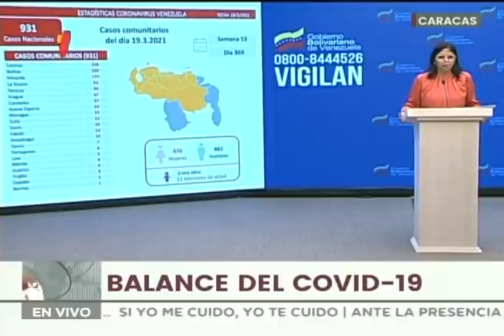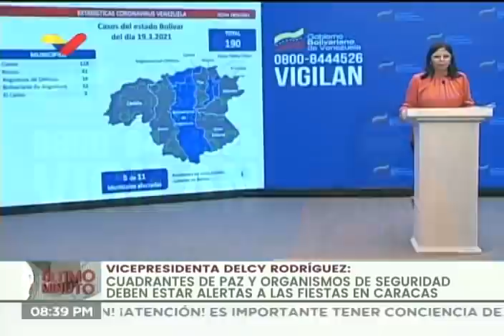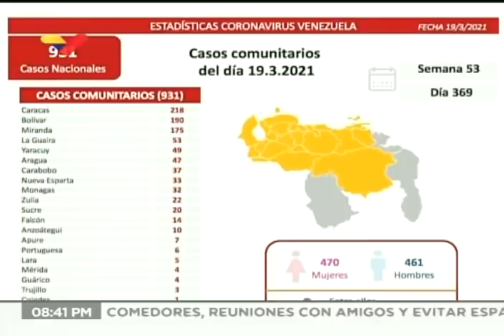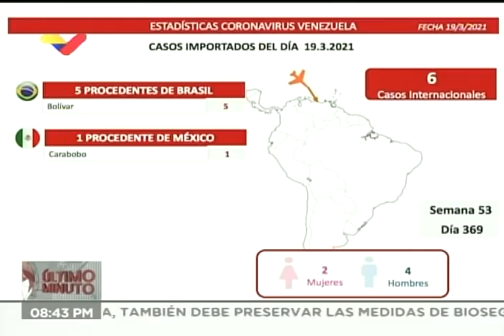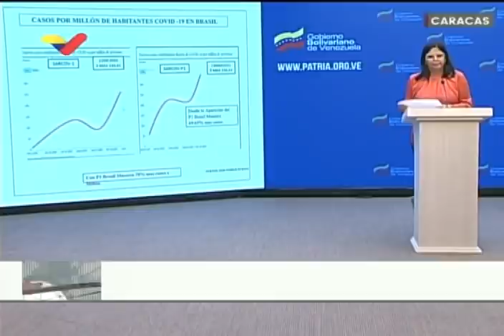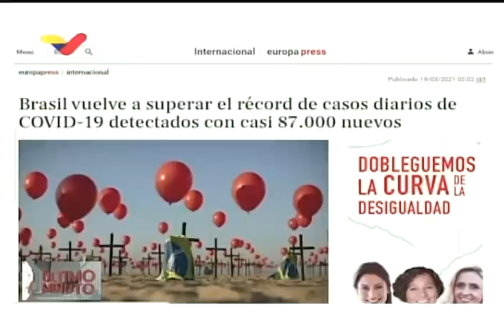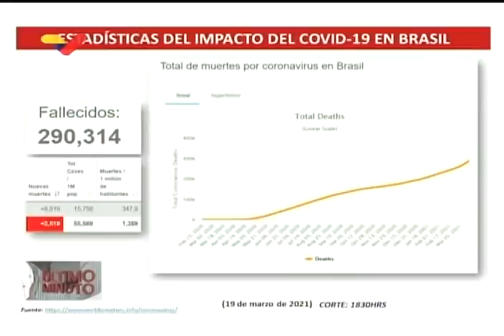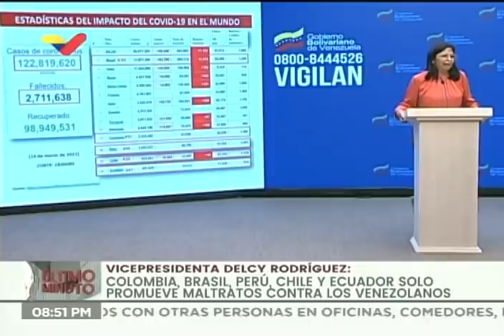Reporte Covid-19 Venezuela: Delcy Rodríguez informa de un importante aumento de casos en Caracas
La vicepresidenta de Venezuela, Delcy Rodríguez, informa este 19 de marzo de 2021 de un importante incremento de casos de Covid-19 en Caracas, el estado Miranda y otros puntos del país a consecuencia de la variante P.1 brasileña del SARS-CoV-2 causante de la enfermedad.

Bitcoin: 16zae5LZZNU7e8wwAKZXSEVo7bP2xZ1KwC

Petros: PFfDUW3cj1WD7cUPYg9MK2EtgG5nUgVzuc